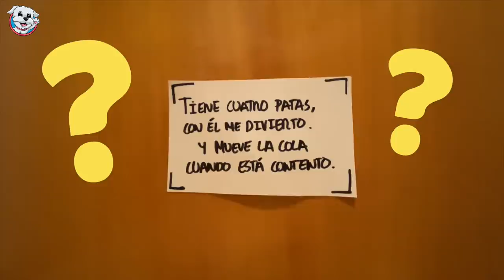Huggy Wuggy vs Perrita Dasha SOLA en CASA / Vídeos de perritos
Mi perrita se queda sola en casa con Kissy Missy y Huggy Wuggy de Poppy Playtime. Mi perro tiene miedo a quedarse sola en casa con Huggy Wuggy que se escapa de casa. Luego vuelve y se queda encerrada con Huggy Wuggy el cual la persigue por toda la casa sin descanso. ¿Qué hará Dasha para escapar de Kissy Missy y Huggy Wuggy de Poppy Playtime? No te pierdas este nuevo capítulo de esta nueva serie con Sergio y Dasha y las mascotas más divertidas que hablan en español.